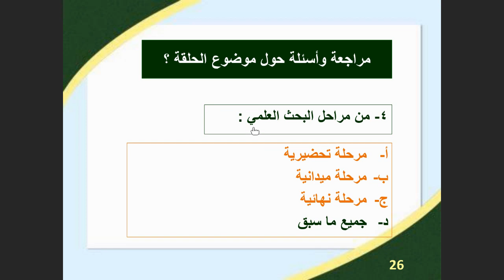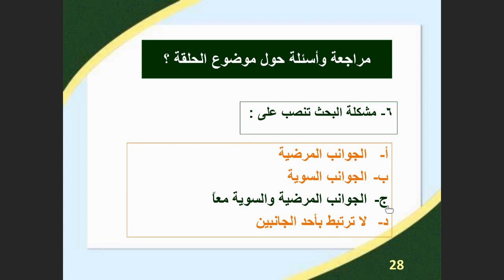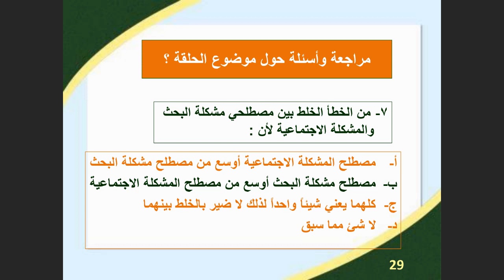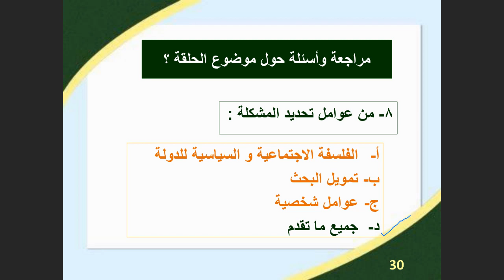اللقاء الحي الاول مناهج البحث الفصل الثاني 1442